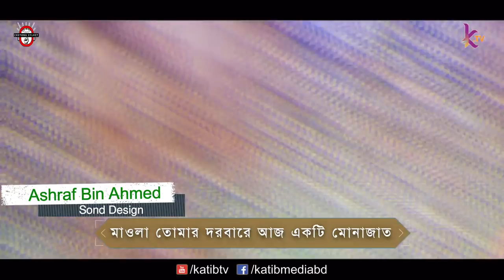Protibad | প্রতিবাদী সংগীত | We Want Justice | নিরাপদ সড়ক চাই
Song : Protibad
Lyric & Tune : Taher Abdullah
Singing : Chetona Group

আমার দেশে আমরা এখন
নই নিরাপদ নই
অঙ্গ ভরা দু:খে আমার
কেমনে বলো সই
কোথায় গেলো আইন প্রশাসন
কোথায় বা সরকার
কে দেবে আজ শান্তনা হায়
করবে ন্যায় বিচার
মাওলা তোমার দরবারে আজ
একটি মোনাজাত
জালেমশাহীর কবল থেকে
দাও তব নাজাত।।

সব আমানত লুট হয়ে যায়
আমরা দেখি চেয়ে
আমার ভাইয়ের রক্ত ঝরে
রাজপথে যায় বেয়ে
নয় ঘৃণা আজ শক্ত হাতে
হবে প্রতিবাদ
জালেমশাহীর কবল থেকে
চাই শুধু নাজাত।।
প্রতিবাদ প্রতিবাদ প্রতিবাদ প্রতিবাদ।

জংগী জুজুর রং মাখিয়ে
হয়রানী দিনরাত
সন্ত্রাসী আর গুন্ডা দিয়ে
চলছে বাজিমাত
হবে প্রতিবাদ
জালেমশাহীর কবল থেকে
চাই শুধু নাজাত।।

Islamic Song, lecture, Comedy etc Upload hare. Thank you.